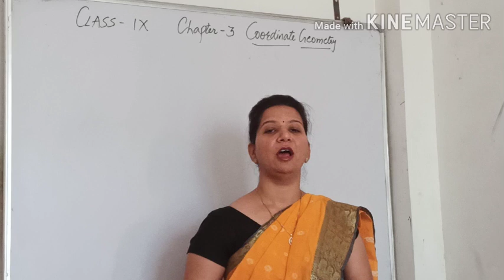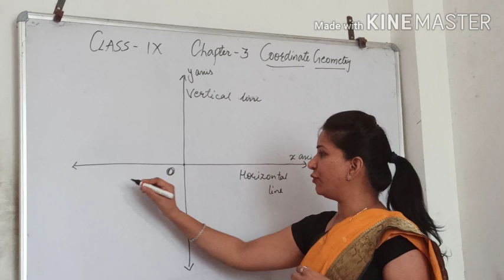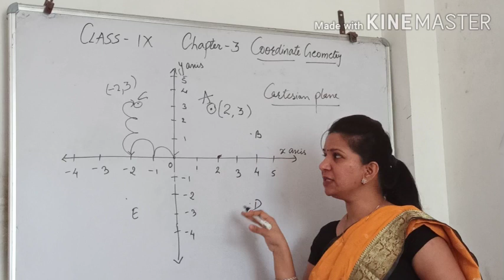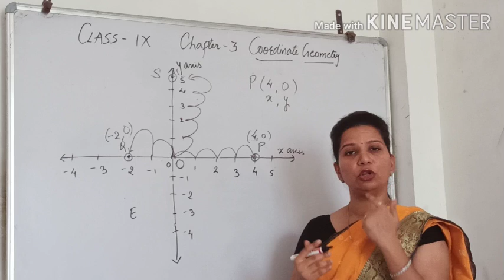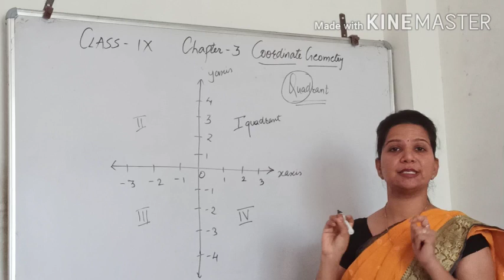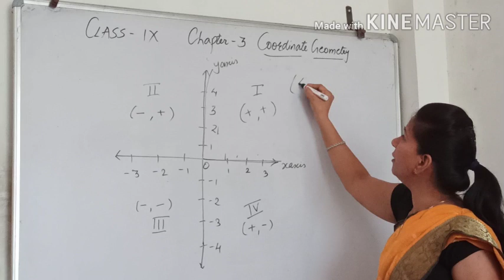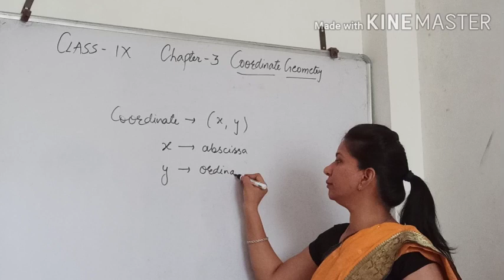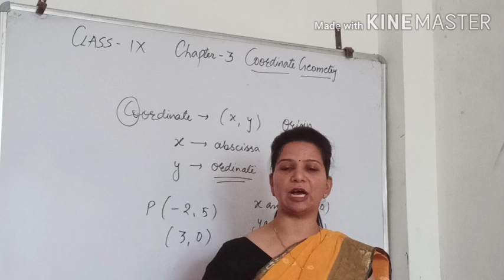COORDINATE GEOMETRY || CLASS -IX || CHAPTER -3 || Ex- 3.1,3.2,3.3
In this video we had discussed about the coordinate geometry.

This is very easy and important topic.

Topic discussed in this video are :-
Cartesian plane
coordinate of any point
X- axis , Y - axis
origin
absicssa and ordinate
Quadrant of any point

Class - IX
Mathematics
Chapter -3
Coordinate Geometry